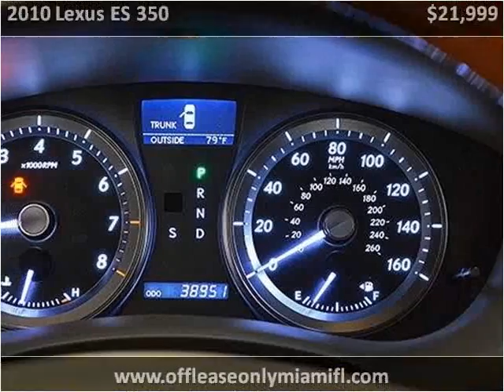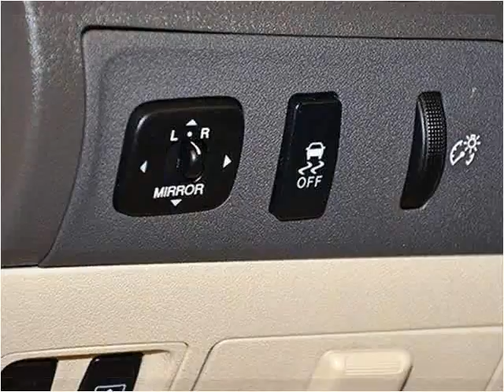2010 Lexus ES 350 Used Cars Miami FL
This 2010 Lexus ES 350 is available from Off Lease Only Miami.